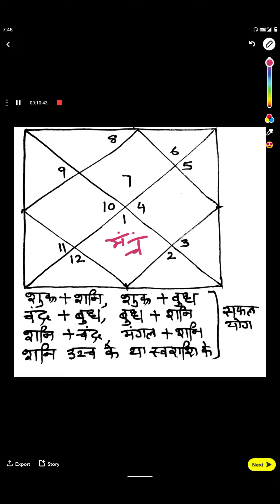तुला लग्न - सफलता धन संपत्ति योग, Tula lagan mein dhan sampati, libra ascendent money property#kunda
Tula lagan mein dhan
Tula lagan me saphalta ke yog
Tula lagan mein patrik sampati ke yog
money success and property in libra ascendent
kundali
horoscope